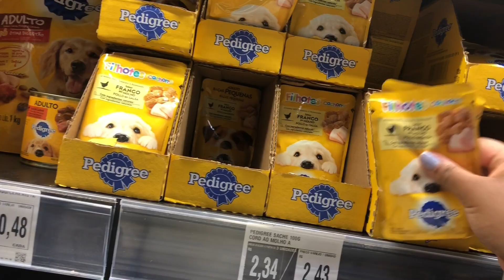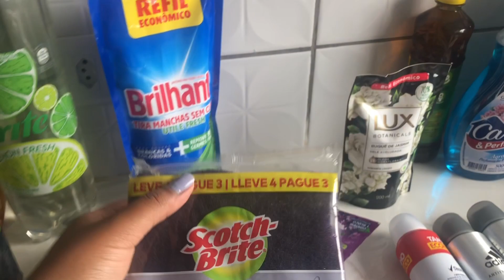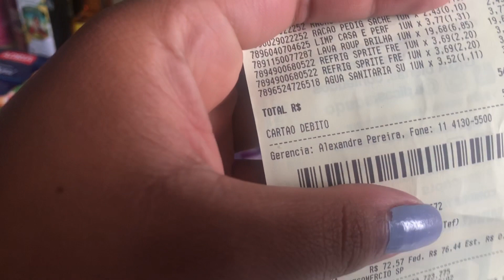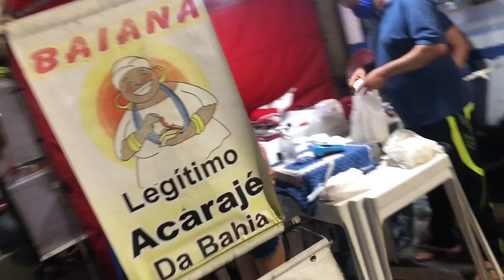Compras do mês + Feira da semana